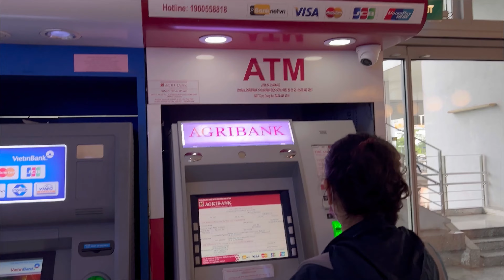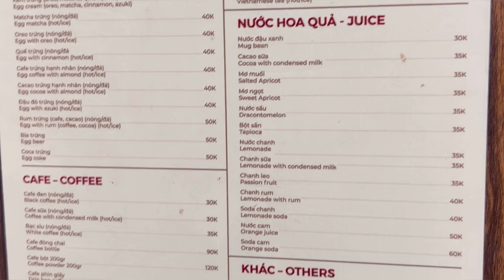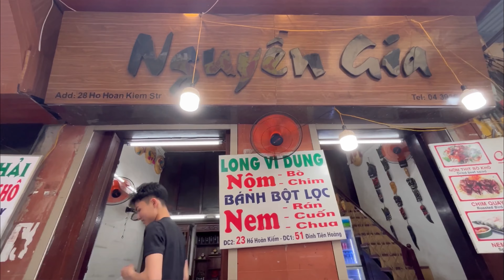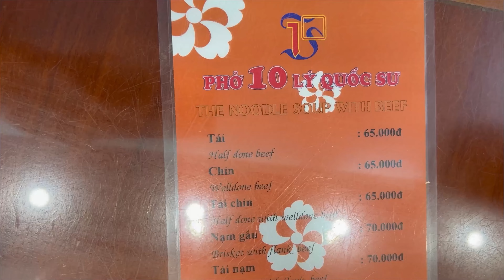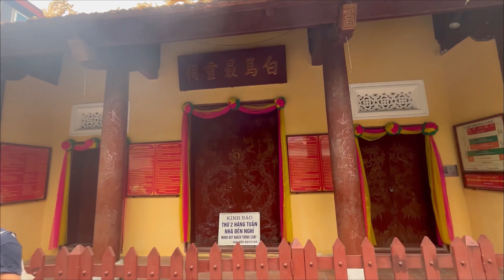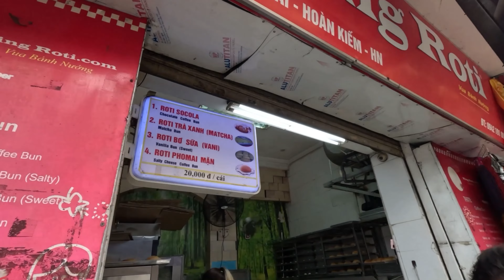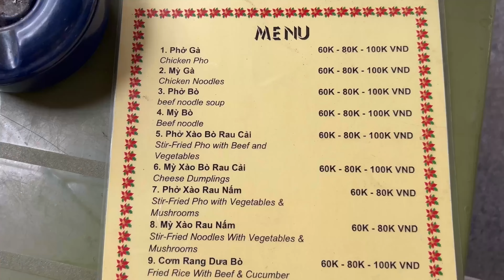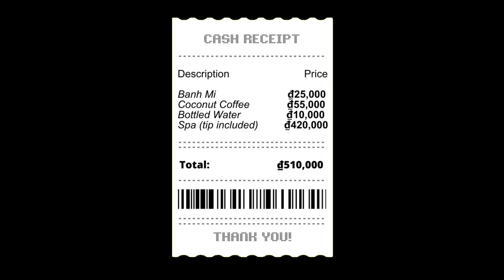HANOI, VIETNAM 🇻🇳 (5D4N W/₱10,000 BUDGET)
Hello everyone! Kiel Andres here and We are in a journey to visit every visa-free country for Filipinos and now we are on our third country which is Hanoi Vietnam.

ITINERARY

2:00 AM BE AT THE AIRPORT
4:20 AM BOARDING TIME
5:10 AM DEPARTURE TIME
7:25 AM ARRIVAL IN HANOI
8:25 AM ARRIVAL AT PILGRIM BOUTIQUE
9:00 AM BREAKFAST AT BANH MI AND EGG COFFEE AT CAFE GIANG
10:00 AM ST. JOSEPH'S CATHEDRAL
10:30 AM HOA LO PRISON (Opening hours: 8 am – 5 pm daily)
11:30 AM HOAN KIEM LAKE, NGOC SON TEMPLE, THE HUC BRIDGE
2:00 PM HOTEL CHECK-IN
5:30 PM WATCH THE WATER PUPPET SHOW
(Show timings:13:45, 15:00, 16:10, 17:20, 18:30, 20:00, 21:15 from Monday to Saturday.09:30, 13:45, 15:00, 16:10, 17:20, 18:30, 20:00, 21:15 on Sunday)
7:00 PM DINNER

8:00 AM BREAKFAST AT PHO 10 LY QUOC SU
10:00 AM LONG BIEN BRIDGE
10:30 AM HANOI ANCIENT HOUSE
12:00 PM LUNCH AT BANH MI 25
11:00 AM BACH MA TEMPLE
1:00 PM LUNCH
2:00 PM TRAIN STREET
6:00 PM DINNER AT
8:00 PM TA HIEN BEER STREET

8:00 AM BREAKFAST AT THE ROTI AND AT LA PLACE
10:00 AM HO CHI MINH COMPLEX
(Mausoleum, museum, Ba Dinh Square, One Pillar Pagoda)
12:00PM THANG LONG IMPERIAL CITADEL
1:30PM TEMPLE OF LITERATURE
3:00PM LUNCH
4:00PM WEST LAKE AND TRAN QUOC PAGODA
6:00PM DINNER

5:00PM ARRIVAL IN HANOI
6:00PM DINNER
7:00PM SPA
8:30PM NIGHT SHOPPING FOR PASALUBOING
10:00PM LIGHTS OUT

3:00AM HOTEL CHECK-OUT
4:30AM AIRLINE CHECK-IN
5:30AM PASS THRU IMMIGRATION
8:30AM DEPARTURE

BUDGET

DAY 1
Sim Card                     ₫110,000
Banh Mi                         ₫40,000
Coconut Coffee             ₫40,000
Bottled Water                ₫10,000
Egg Coffee                    ₫35,000
Hoa Lo Prison              ₫30,000
Pedicab                         ₫25,000
Dumplings                     ₫30,000
Lemon Juice                  ₫15,000
Dried Beef Salad           ₫20,000
Mango Shake                ₫35,000
Water Puppet Show    ₫120,000
Ngoc Son Temple.        ₫30,000
Total:                         ₫540,000

DAY 2
Pho                                  ₫70,000
Bottled Water                  ₫10,000
Vietnamese Latte            ₫45,000
Bottled Water                  ₫10,000
Hanoi Ancient House      ₫10,000
Banh Mi Chao                 ₫49,000
Combo Obama              ₫120,000
Beer                                 ₫50,000
Total:                         ₫364,000

DAY 3
Roti Bun 2pcs.                  ₫40,000
Iced Coffee                       ₫45,000
Bun Cha                           ₫85,000
Thang Long Citadel          ₫30,000
Temple of Literature         ₫30,000
Coconut water                  ₫35,000
Beef Pho                          ₫60,000
Vietnames K-BBQ          ₫235,000
Chocolate Cake                ₫49,000
Total:                         ₫609,000

DAY 4

Banh Mi                         ₫25,000
Coconut Coffee             ₫55,000
Bottled Water                ₫10,000
Spa (tip included)         ₫420,000
Total:                         ₫510,000

Other expense:
Hotel Stay  ₱4,361.00
Grab transpo  ₱1,780.44

GRAND TOTAL PER PERSON: ₱10,917.67

TAKE NOTE:

❗️Rates and availabilities may differ
❗️This is just a GUIDE to help you budget and plan for your next Hanoi getaway.
❗️This does not include shopping expense!
❗️This does not include airfare, travel tax and travel insurance :)
❗️Your expense may be HIGHER or LOWER depending on your spendings!
❗️We withdrew once only amounting to  per head, other expense we paid via credit card.

(You can use this code up to 5x per Klook account!)

LET’S BE FRIENDS!

MUSIC
Musician: @iksonmusic

Musician: @iksonmusic

Musician: @iksonmusic

Musician: @iksonmusic

Musician: @iksonmusic

Musician: @iksonmusic

Musician: @iksonmusic

Musician: @iksonmusic

Musician: @iksonmusic

Musician: LiQWYD

Musician: LiQWYD

Musician: LiQWYD

Musician: @iksonmusic

Musician: @iksonmusic

Musician: LiQWYD

Musician: LiQWYD

Musician: @iksonmusic

Musician: @iksonmusic

Musician: @iksonmusic

Musician: @iksonmusic

Musician: @iksonmusic